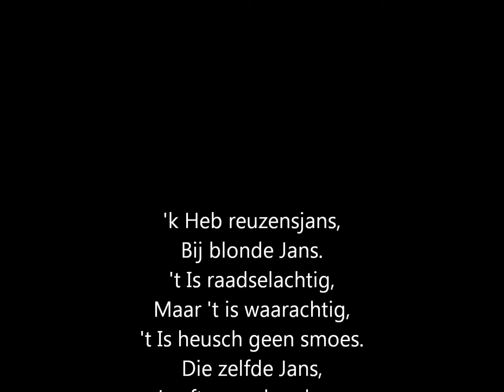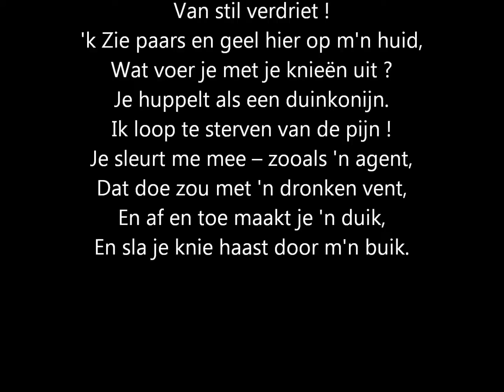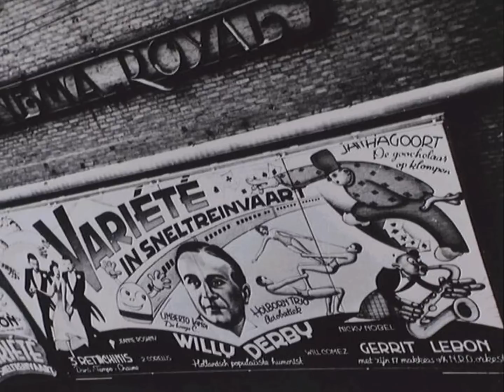Willy Derby - Wat doe je met je knie lieve Jans 1925 (Was machst du mit dem Knie, lieber Hans).wmv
Willy Derby - Wat doe je met je knie lieve Jans (Was machst du mit dem Knie, lieber Hans)
opgenomen in 1925 op het label Beka matrijs en catalogus nr 46923.